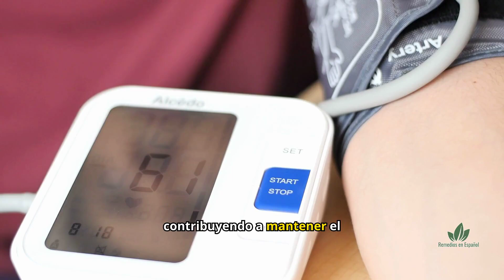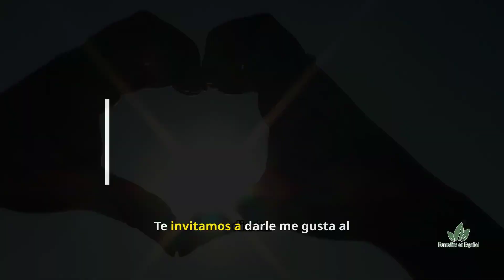🟥 Salud de Hierro Después de los 50 | La Batata o Boniato te Ayuda a Mantener la Salud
En este video de Remedios en Español, te mostramos los increíbles beneficios de la batata o boniato, especialmente para personas mayores de 50 años. Este tubérculo es una fuente rica en vitaminas, minerales y antioxidantes que ayudan a fortalecer el sistema inmunológico, mejorar la digestión y proteger la salud del corazón. Además, su alto contenido de fibra y bajo índice glucémico lo convierten en un aliado ideal para mantener estables los niveles de azúcar en sangre. Descubre por qué la batata es un súper alimento para una vida sana a partir de los 50 años.